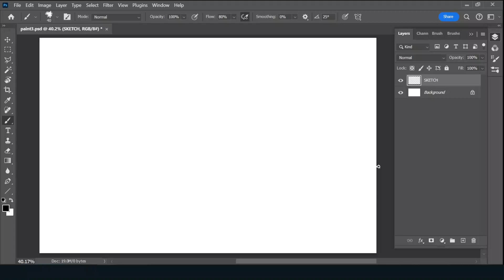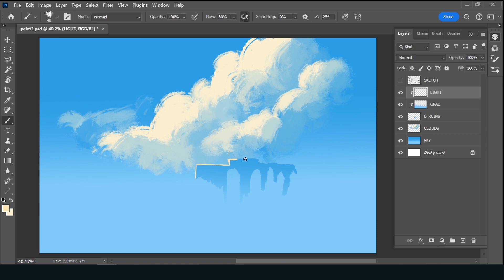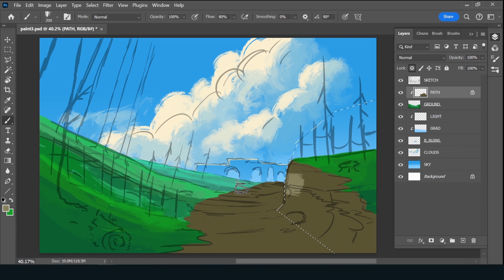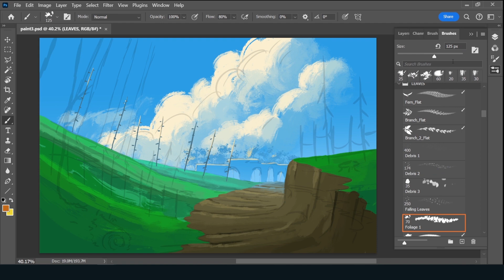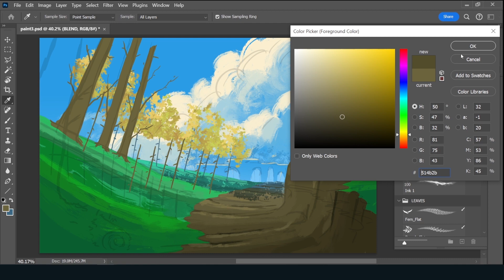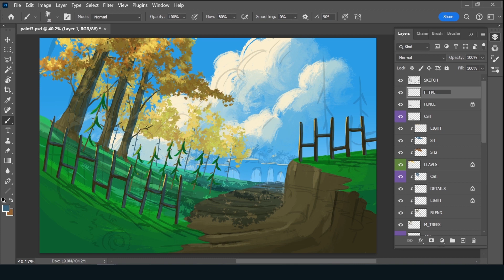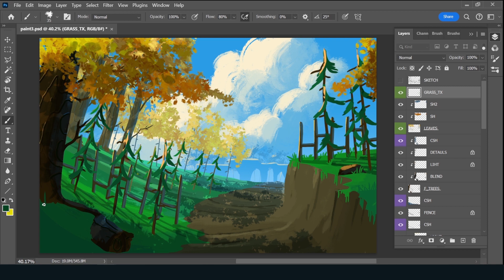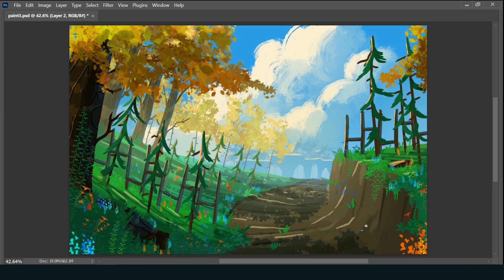A Grassy Path : Digital Landscape Art Tutorial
So sorry this one is delay, had to re-render it. But I do want to say thank you for the 1000 subscribers. That's is amazing and I am so grateful you all like these. Back with another talking through the process of how I create landscapes. I wanted to try a open space landscape. Let me know if you like these videos and want more.

00:00 - Sketching
5:48 - Coloring
1:25:17 - Final Touches